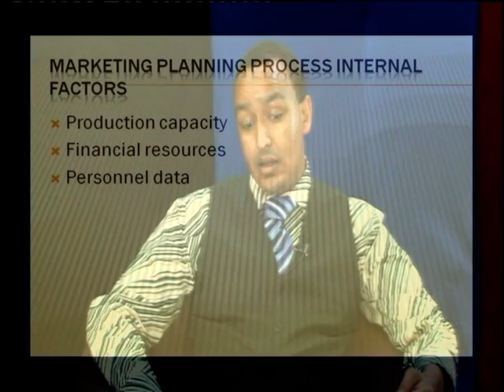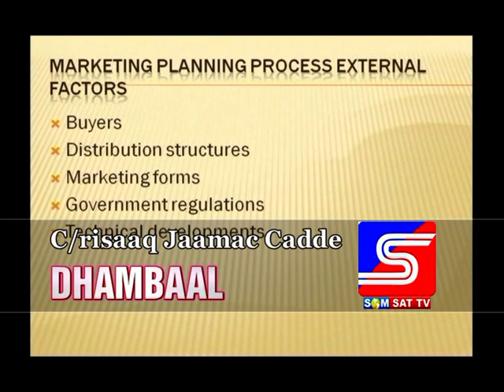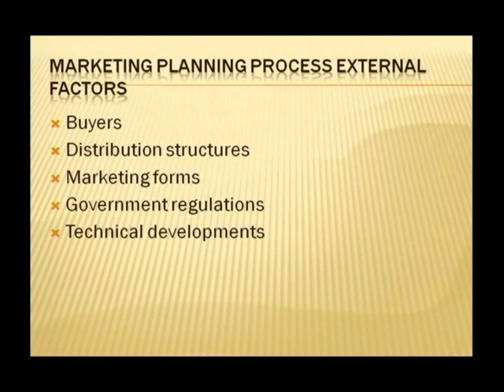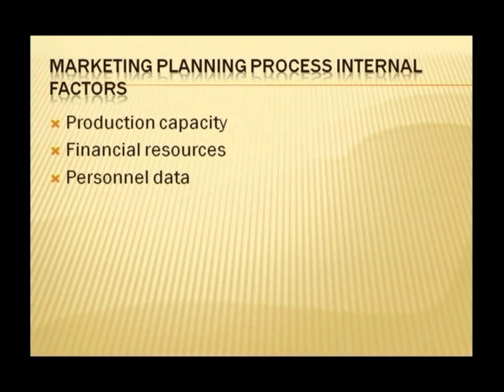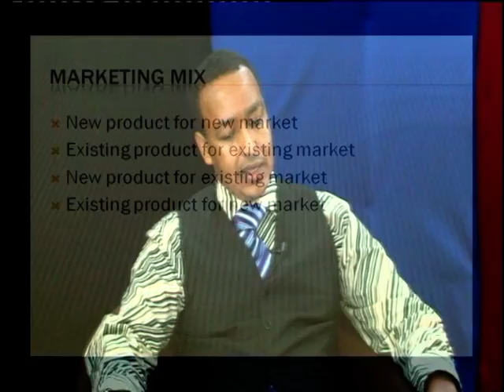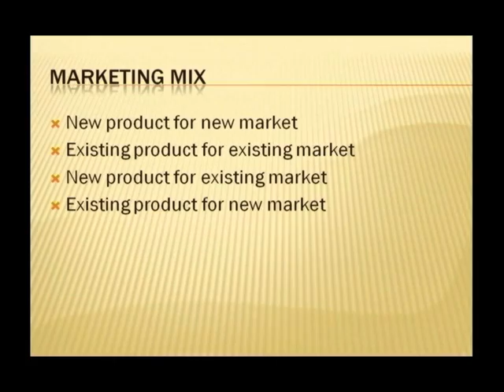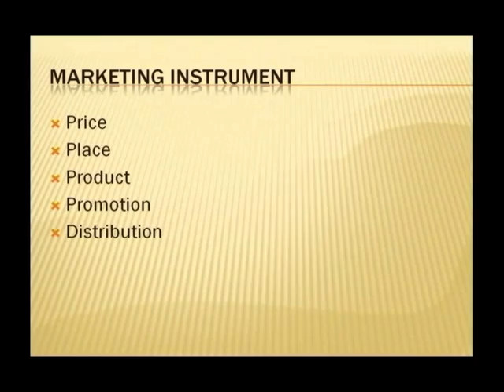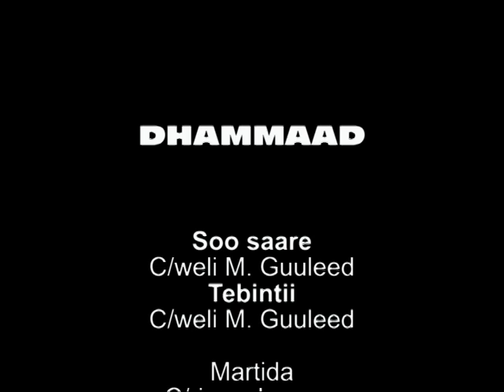dhanbaal. 19.12.2012 mpg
Dhambaal waa barnamij looga hadlo mowduucyo kala duwan barnaamijkan maanta waxa uu ka hadlaya Ganacsiga Soomaalida.